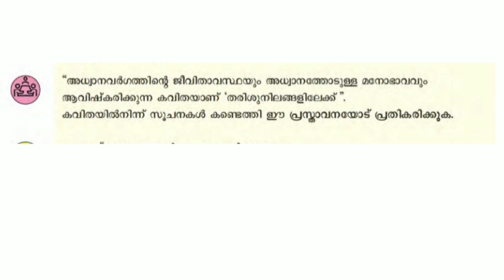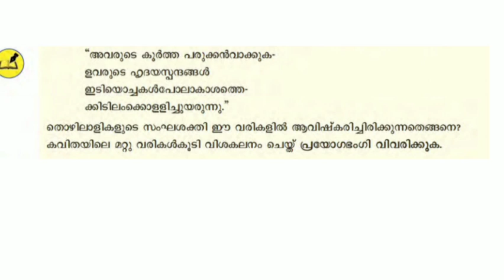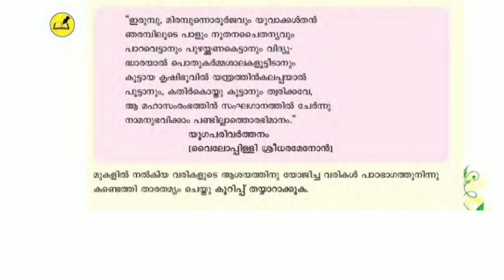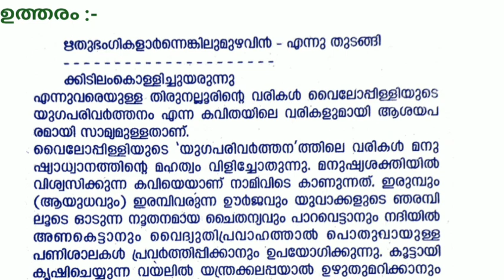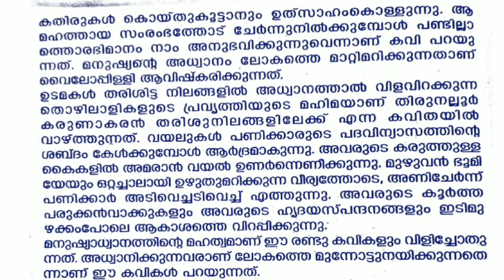ക്ലാസ്സ്‌ 9 | കേരളപാഠാവലി | തരിശുനിലങ്ങളിലേക്ക് | ചോദ്യോത്തരങ്ങൾ